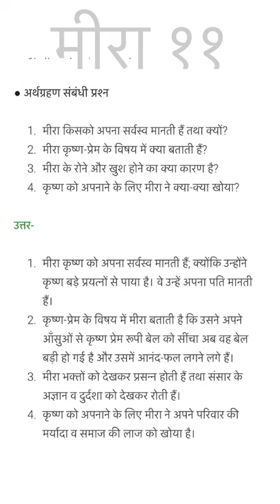Meera -question- answer-class11 , Meera -class -11 | -qna | -question -answer॥ meera arthgrahan